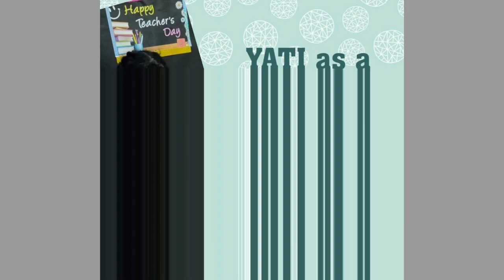HAPPY TEACHER'S DAY 2021 BY YATI KULSHRESTHA